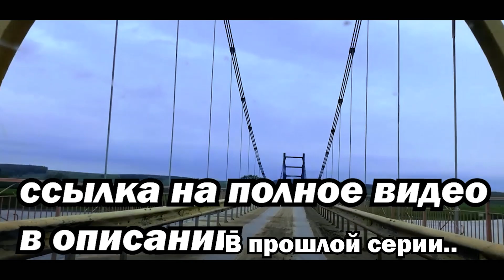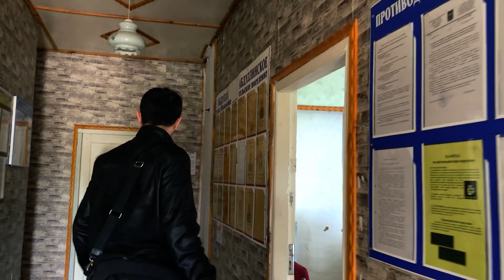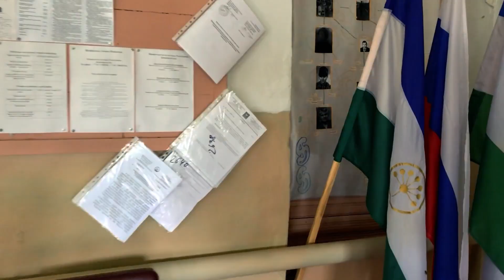VENTANA оконщики Выпуск №3 Наш любимый Мечетлинский район!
Третий выпуск сериала VENTANA-оконщики! В этой серии мы отправимся в Мечетлинский район по трем деревням, а также возьмем интервью у заведующей местного дома культуры.